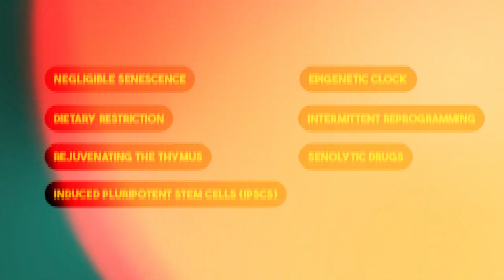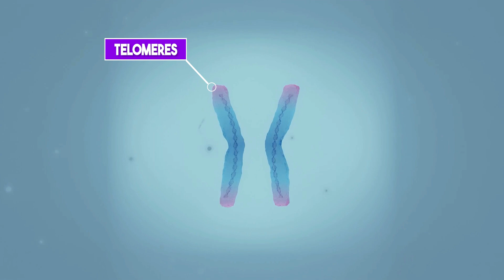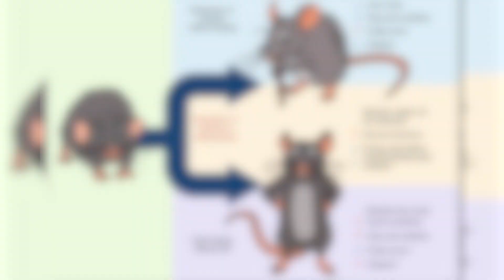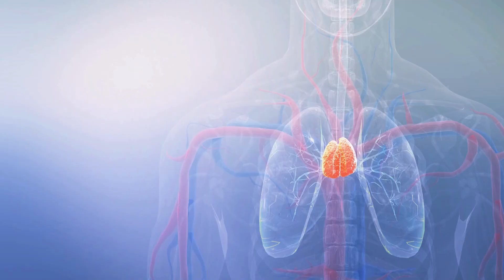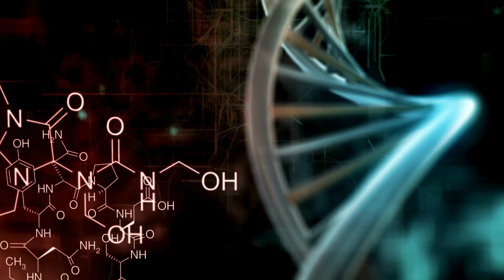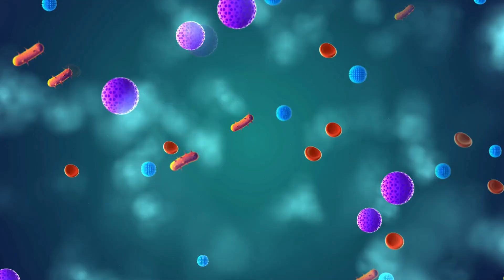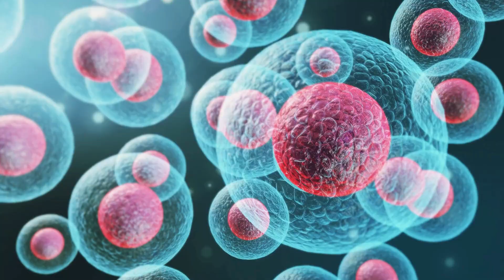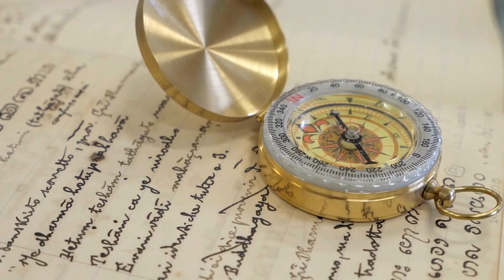GROW YOUNGER in 30 Days with These 7 Breakthroughs!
Let's talk about antiaging, longevity, health and 7 groundbreaking strategies to slow down or even reverse your biological age! Because you may be able to GROW YOUNGER in 30 Days with These 7 Breakthroughs! From the latest anti-aging research to practical biohacking methods, we'll uncover the scientifically-backed ways to extend your lifespan and maintain youthful vitality.

The leading causes of illnesses in the modern world, like dementia and cancer, are closely linked to aging. Is it possible to address the aging process itself so we can live longer and stay healthier?

Instead of tackling each age-related problem individually, why not target the aging process itself? Well, here are the top seven breakthroughs that shows this is far from science fiction, rather, it combines past discoveries with new cutting-edge contemporary science!

00:00 Introduction
00:45 Negligible Senescence
03:00 Dietary Restriction
04:40 Rejuvenating the Thymus
06:15 Induced pluripotent stem cells
07:08 Epigenetic Clock
08:55 Intermittent Reprogramming
10:40 Senolytic Drugs
12:40 Conclusion

Welcome to Revitalixir 50, where we're on a health and wellness journey to help you discover the keys to healthy aging, heart-healthy diets, and holistic wellness. If you're looking for motivation to reverse aging and lead a vibrant and youthful life, you've come to the right place!

Here, we'll uncover the recipe of a aging celebrities and explore how they preserve beauty and youth! Their high protein and heart healthy diets, anti-aging and skincare routines, longevity exercises, and even how they biohack aging!